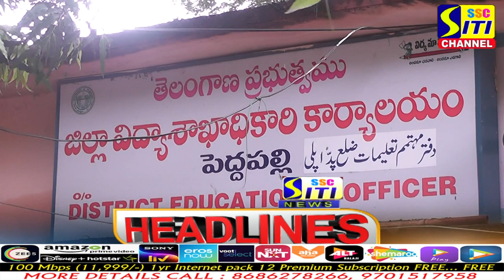SITINEWS HEADLINES 07-07-2022